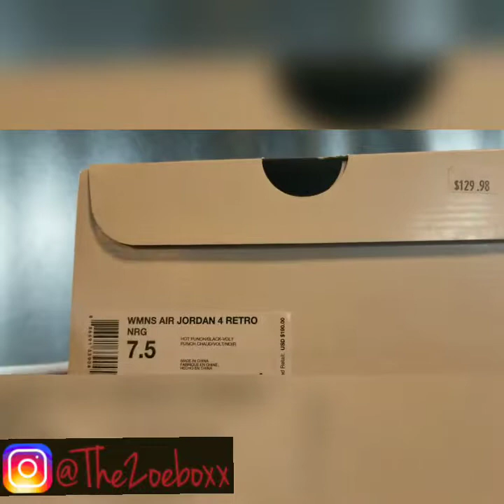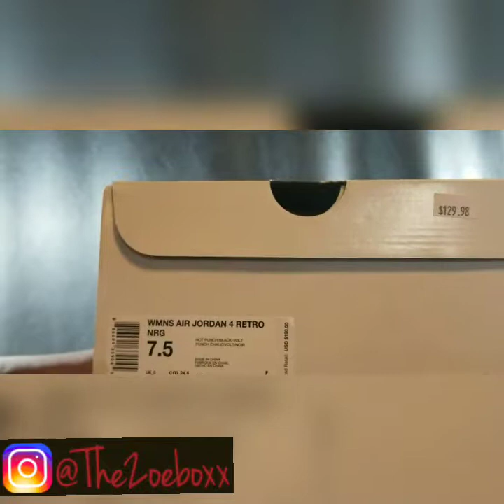Air Jordan 4" Hot Punch" kickznbusiness bosmusic1983#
Seller: Shoepalace

Music for previous/Future videos :
Cmeandu Beatz